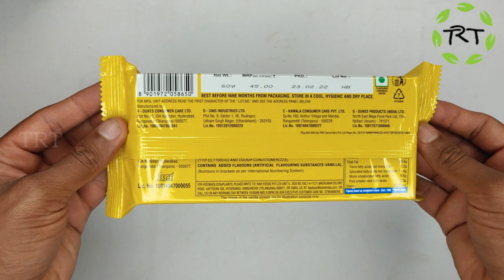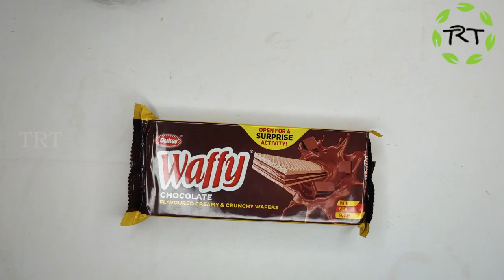Dukes Waffy Biscuits Vanilla & Chocolate